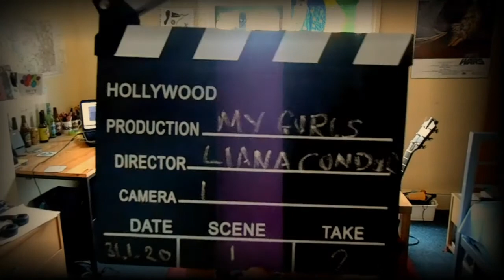My Girls - Animal Collective (Loop Pedal Cover by Liana Condor)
ADobe slabs? Here's one for you x

All recorded in one take using the BOSS RC-30 Loop Station, BOSS DD-7 Delay, BOSS RV-6 Reverb and Source Audio Programmable EQ Pedals. Also a tambourine and some claves. Yum yum.